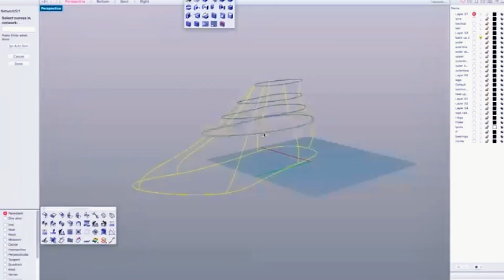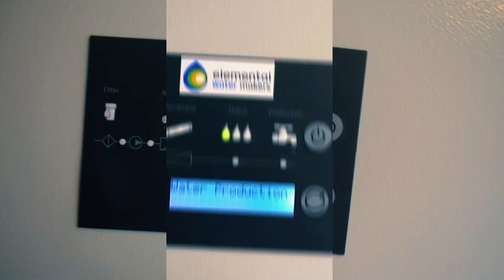Coolest 2024 Inventions That Will Blow Your Mind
From a robot that turns your coffee mug into a canvas by drawing directly in your drink, to innovative shoes that help you walk faster while minimizing foot and shin pain, here are some mind-blowing tech inventions you never knew existed!

24 Hottest Inventions That Will Change Your Life

14 Gadgets That Will Kill Your Boredom

18 Coolest Amazon Gadgets You Can Buy